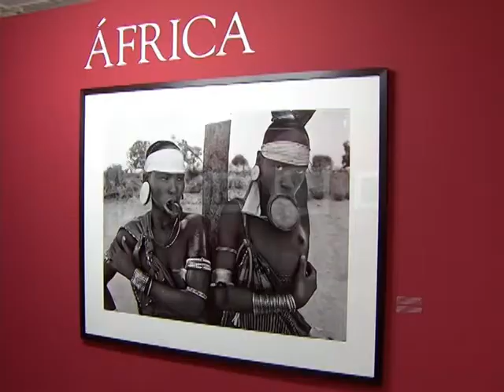Lei Rouanet selecionou 3,5 mil projetos culturais em 2014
NBR NOTÍCIAS - 15.09.14: A exposição Genesis, do fotógrafo brasileiro Sebastião Salgado, traz para o público o registro do que ainda há de intocado em 30 países. Patrocinada pela Lei Rouanet de Incentivo à Cultura, a exposição recebeu mais de R$ 945 mil após ter o projeto aprovado. Os recursos são provenientes de empresas privadas que repassam valores destinados ao pagamento de impostos para projetos culturais. Com a aprovação do projeto, os gestores culturais ficam responsáveis em fazer a captação de recursos com empresários. Em 2014, 3,5 mil projetos já foram selecionados para receber os recursos. Todos os anos, os projetos podem ser apresentados entre 1º de fevereiro a 30 de novembro. O procedimento é feito pelo site do Ministério da Cultura.